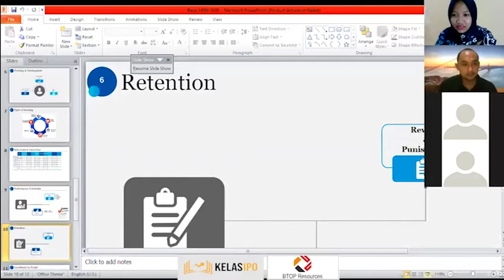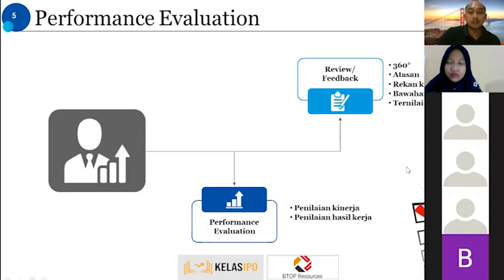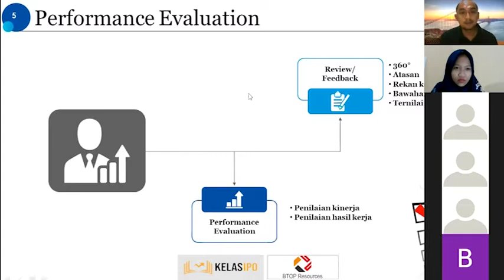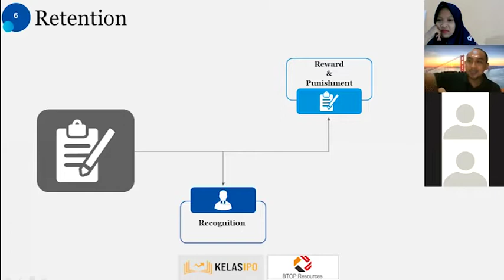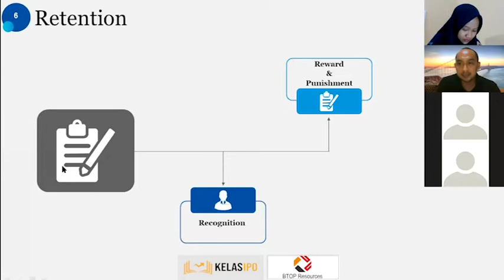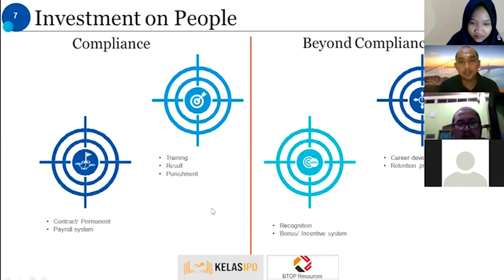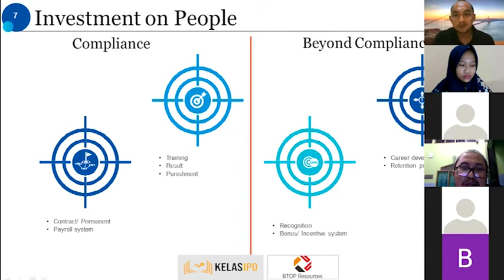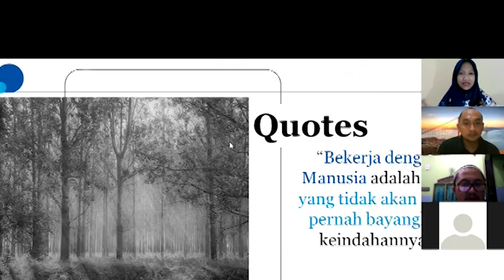STRATEGI MEREKRUT KARYAWAN BERKUALITAS UNTUK PERUSAHAAN ANDA | PART 3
Hallo Sahabat Maboor Media,

Dalam sebuah perusahaan, kinerja karyawan tentunya menentukan kinerja perusahaan. Untuk itu perlu adanya penempatan orang yang tepat pada posisi yang tepat dalam perusahaan. Oleh karena itu, perekrutan karyawan jadi hal penting yang harus dilakukan agar perusahaan dapat mendapatkan karyawan yang berkualitas. Apa saja tipsnya supaya mendapatkan karyawan berkualitas dan kompeten? Tonton video ini sampai habis ya untuk tahu jawabannya.